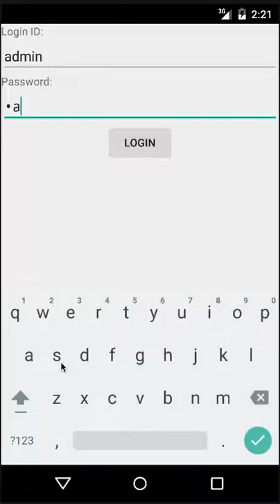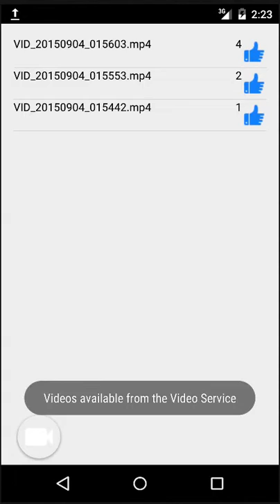coursera android 6 videoclient 3b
Screencast of the videoclient for assignment 3b
+ login screen with user authentication
+ list view with number of 'like'
+ video metadata upload
+ detail view with a user list and like/unlike button